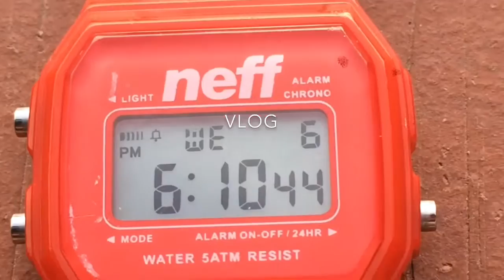Vlog 610 : Kickstand Down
My Kickstand has broken again!

Songs :
1. Imperrfection
2. 305
3. Witness (feat. Veela)
4. The Long Night
5. Icy
6. Melbourne
7. Cigarettes n Boats
8. Snowfall (feat. Laura Brehm)
9. Ocean Night
10. Closer (feat. Iain Mannix)
11. tetrabyte
12. Tracer
13. Runaway
14. Monster
15. Go Back
16. Tomorrow
17. Mount Olympus
18. Children
19. Diablo
20. Enlightened
21. Cherry Blossoms
22. Imperfection (Instrumental)
23. Witness (Instrumental)
24. Closer (Instrumental)
25. 305 (Extended Mix)
26. Witness (Extended Mix) [feat. Veela]
27. The Long Night (Short Edit)
28. Melbourne (Extended Mix)
29. Snowfall (Extended Mix) [feat. Laura Brehm]
30. Ocean Night (Short Edit)
31. Closer (Extended Mix) [feat. Iain Mannix]
32. Tracer (Extended Mix)
33. Runaway (Extended Mix)
34. Go Back (Short Edit)
Songs not on “Not Even Once” Album :
1. Pink Glitter Unicorn Pooping Rainbows
2. Lights Are Out (Instrumental)
1. 21st Century Love Prelude
2. 21st Century Love Single
7. In The Ghetto Prelude